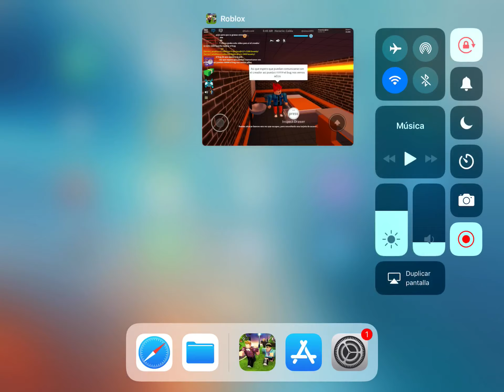Encuentro un bug en la ropa de policía (en jail break)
Chicos este video es sobre jail break y pues es sobre un bug cuando te pones la ropa de policía